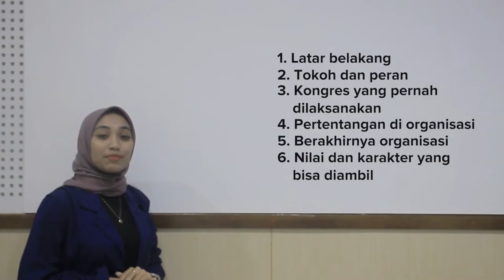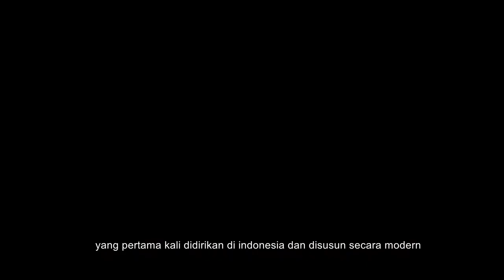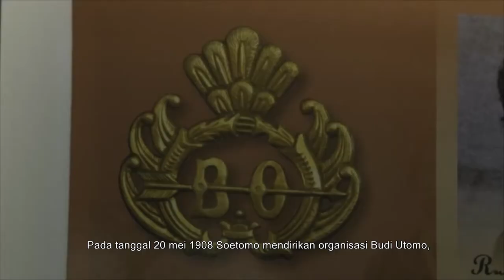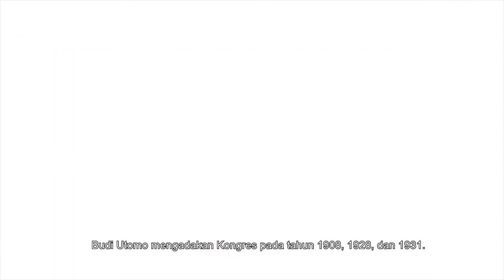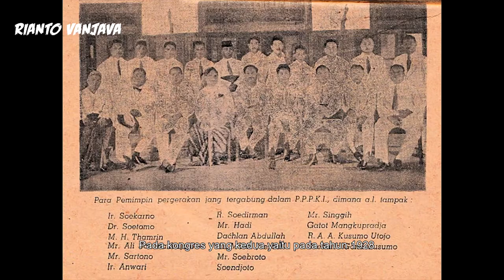Ruang Sejarah - Organisasi Budi Utomo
Sejarah Indonesia masa Pergerakan Nasional ( Materi Organisasi Budi Utomo )